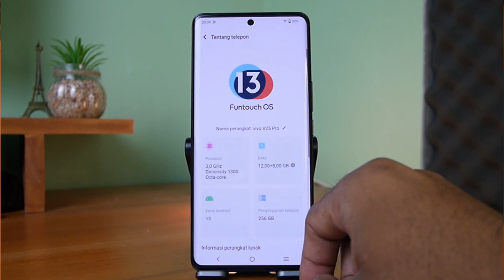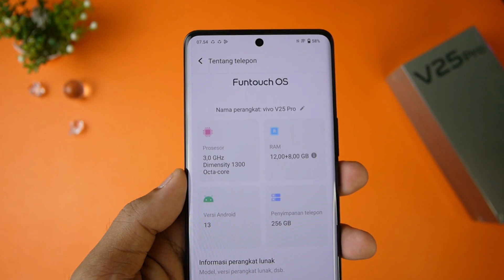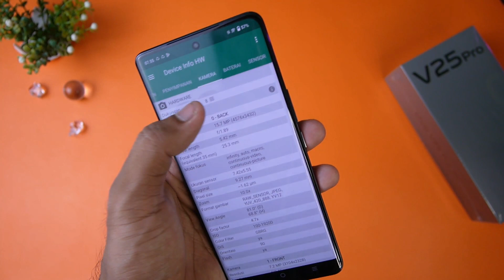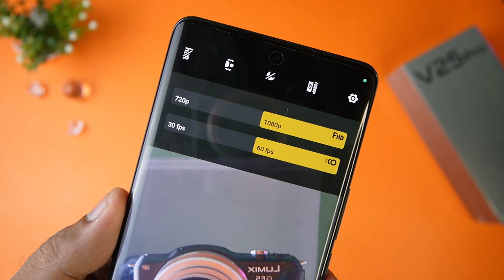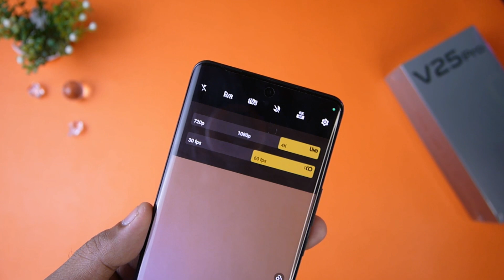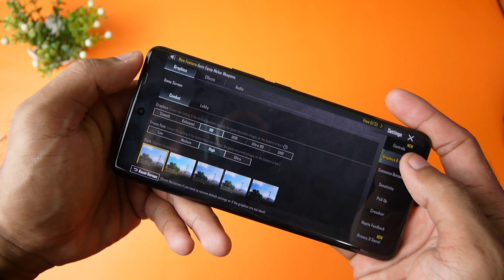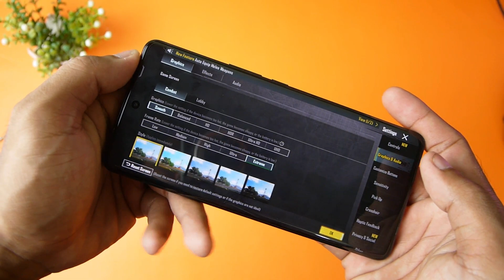SKIP VIVO V27 5G?!! UNBOXING & REVIEW VIVO V25 PRO DITAHUN 2023